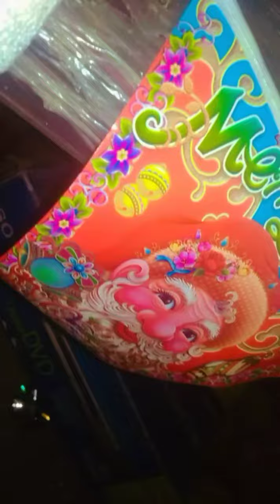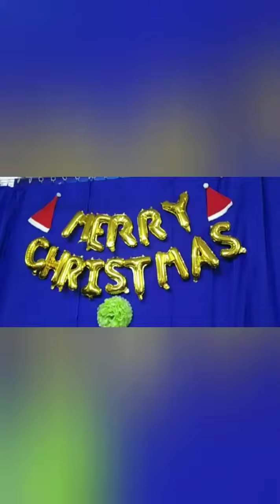Happy chriatmas to all